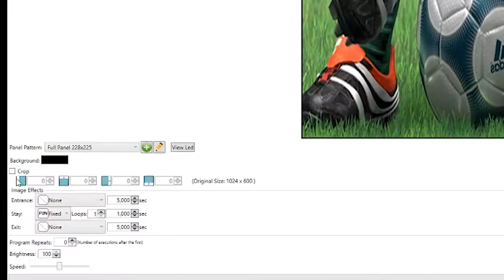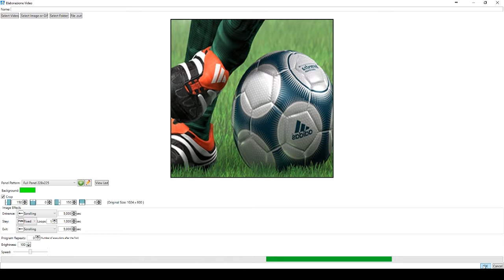6. IMAGE CREATION - Fun-Led Manager TUTORIAL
In this video you can see how to add images of different formats on yout attraction using the Fun-Led Manager software